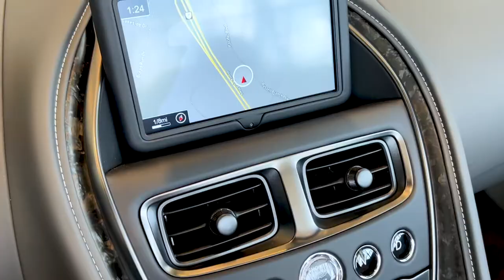Dominant, Dynamic, And Deeply Fulfilling - 2022 Aston Martin DBS Convertible In Ming Blue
Some would call it a black tie brawler. It's a gentleman with bulging muscles. It's also incredibly satisfying to own and drive. Aston Martin creates intensity. Drop the top on this incredible machine, and that intensity becomes even more apparent. Wind in your hair, the unmistakable snarl of an Aston Martin. Experience it today at Aston Martin Washington D.C.